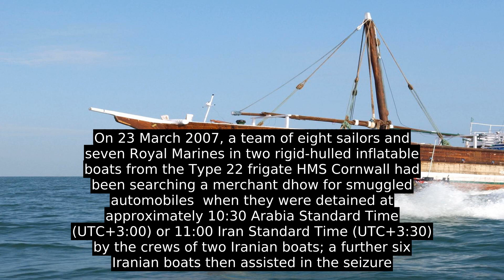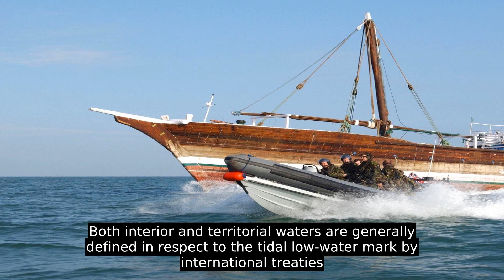2007 Iranian Arrest Of Royal Navy Personnel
Iranian military personnel arrested fifteen Royal Navy personnel in 2007 and held them for thirteen days